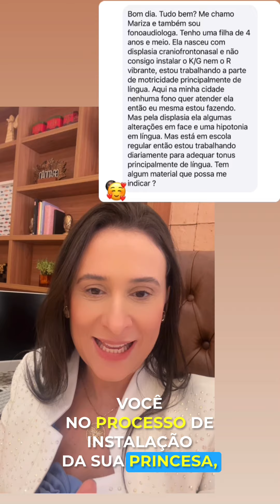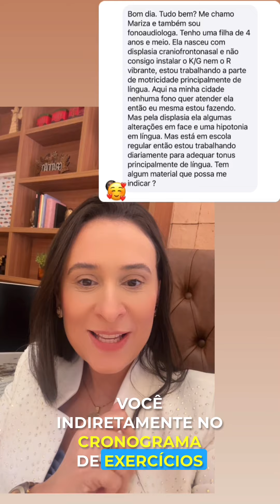Criança que na fala o K, G e R vibrante